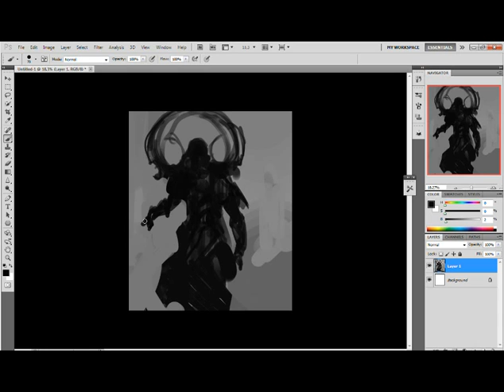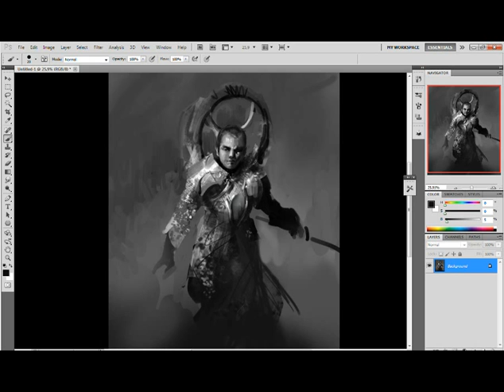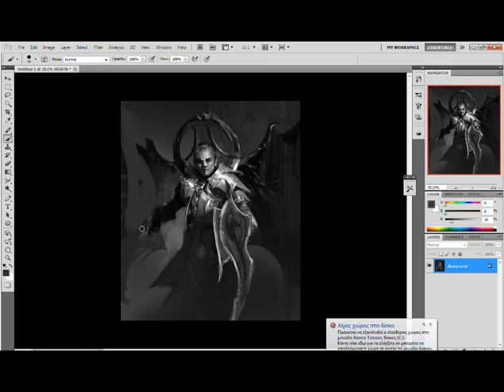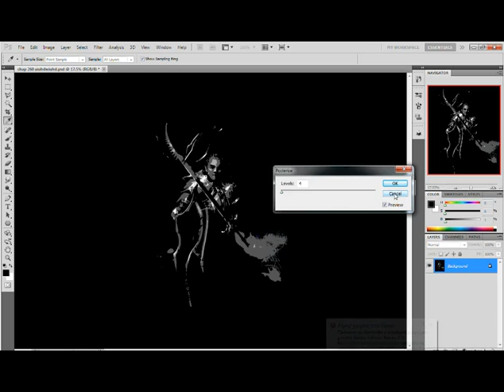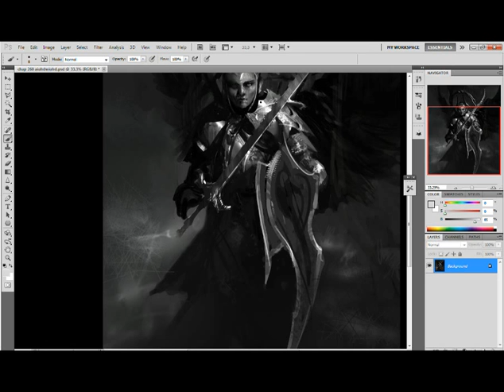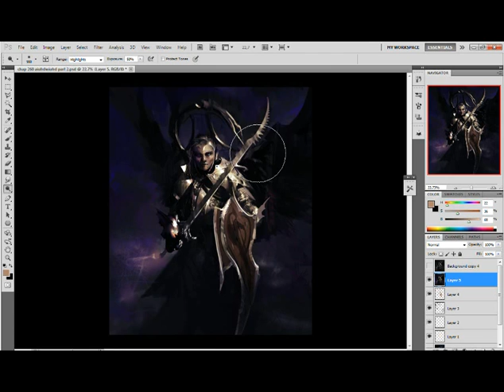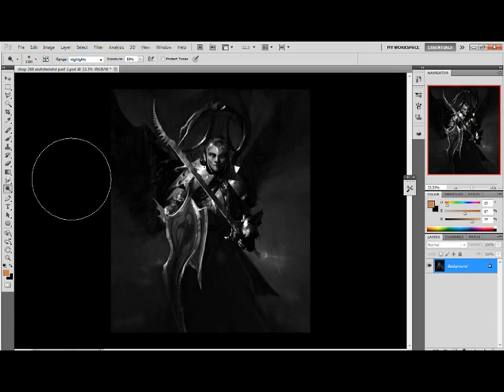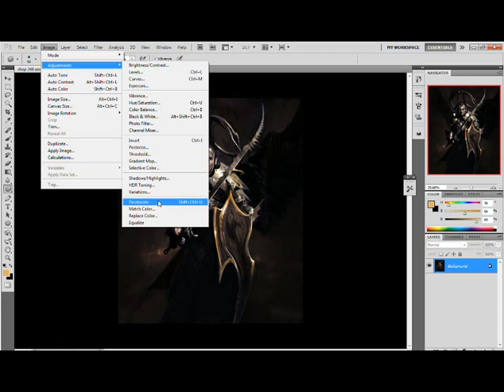Warrior- process video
A process video of a personal illustration